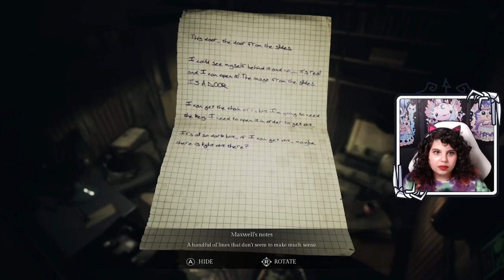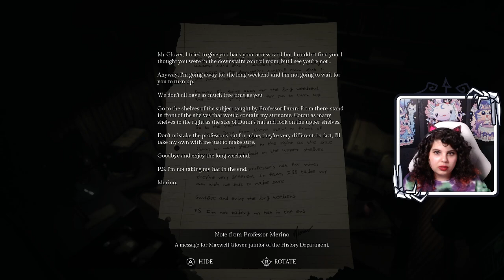Sarah plays Song of Horror | Blind Playthrough - Episode 28